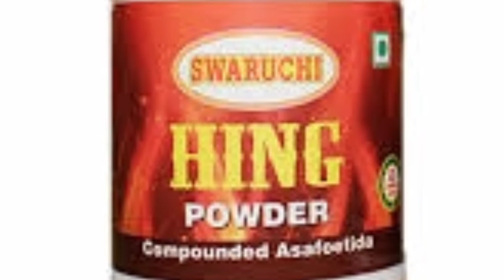जानिए हींग के नुकसान || Disadvantage of hing || Informative Nibba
Fayde to sabhi jante hai is video me maine hing ke nuksaan ko bataya hai .Umeed hai aapko video pasand aayegi .

Agar video achchi lage to video ko like kare comment kare and share kare .